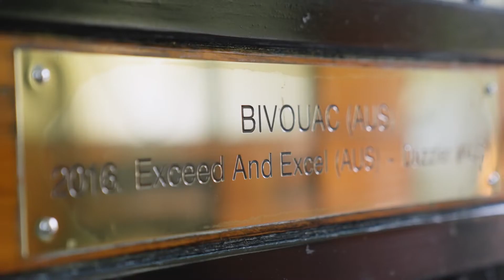AUS: Bivouac 2022 Stallion Showreel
Bivouac (Exceed And Excel)

World Champion Sprinter, Champion Three-Year-Old – three-time G1 including the Darley Sprint Classic, Newmarket Handicap and Golden Rose.